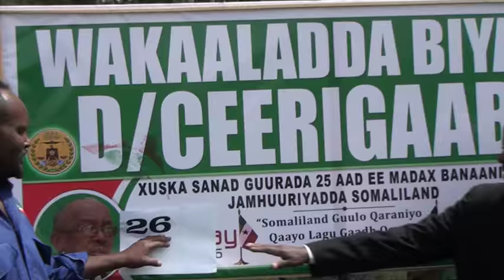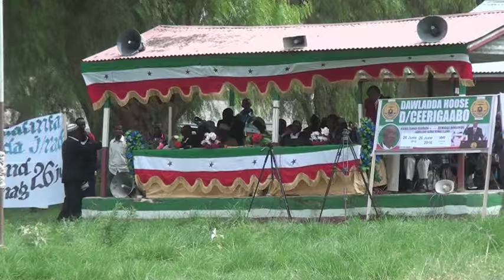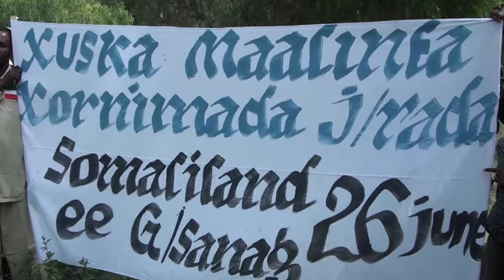26 6 2016 PART WARKA CEERIGABO EE XUSKA 26 JUN 1960 XORNIMADII INGRIISKA SOMALILAND KA QADATAY